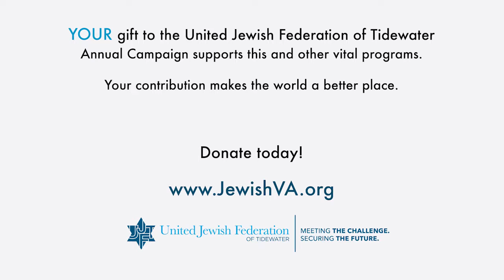Matti Friedman: The Malfunctioning Media in Israel and the Middle East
Matti Friedman, award winning author, journalist and activist, spoke at a free, community presentation on May 11, 2016 in Virginia Beach.

Friedman was the final speaker in the Community Relations Council of the United Jewish Federation of Tidewater's 5th Annual Israel Today Forum.

Friedman is the author of Pumpkinflowers: A Soldier’s Story (2016) and The Aleppo Codex (2012). He traveled throughout the world as a journalist, and is a  former Associated Press, Jerusalem Bureau, reporter and editor.

The Israel Today Forum was presented with support from community partners and the Simon Family JCC.

Kim Simon Fink moderated the conversation.